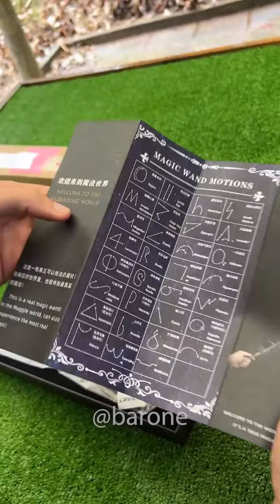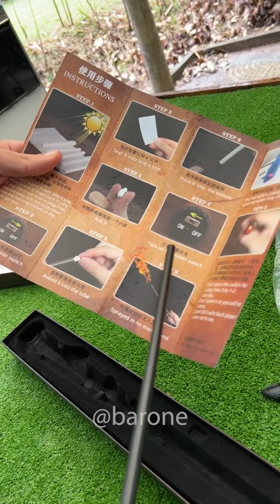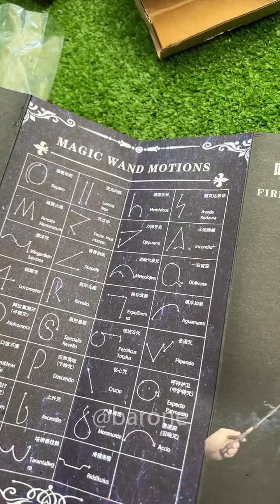Incrível! Encontrei a varinha do Harry Potter que cospe fogo de verdade 😵